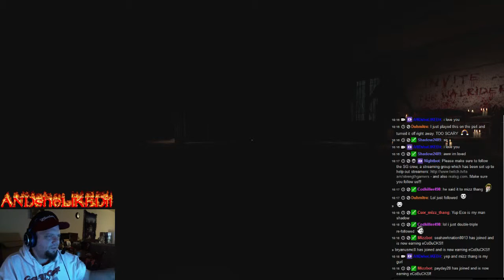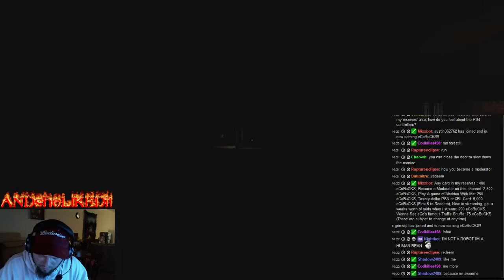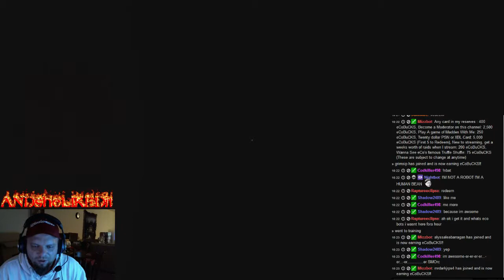[PS4] Outlast Gameplay | Going To See Some Crazy Chicks | Gameplay On 2-16-14 - 13 / 16